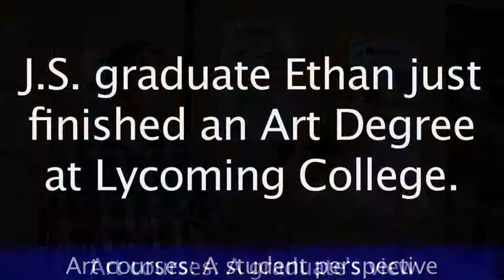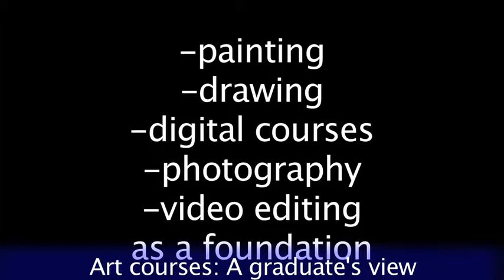JSASD Art Program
Art

7000 Introduction to Art
(Gr 9) (.50 credits)
Intro to Art is designed to give students a broad art experience in Drawing, Painting, Sculpture, Printmaking and Digital Art. Assignments are designed to challenge, exercise creative muscle, and broaden artistic experience. Students will learn and utilize all of the principles and elements of art. This class will give students an excellent foundation for continuing their education in any of the other art classes available in the future. All projects must be completed in order to receive credit for this course.

7001 Art and Design
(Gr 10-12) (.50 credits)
Students will focus on the Elements and Principles of art and design to develop and understanding of the creative process involved in producing art. Projects will give the student a chance to work with various media (pastels, colored pencils, paints and ink). All projects must be completed in order to receive credit for this course.

7002 Paper Studio
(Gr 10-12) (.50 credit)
Paper-scientists have studies the fabulous fiber for years. It is one of man’s greatest tools. It has captured wisdom, whimsy, poetry, fact and fiction and functions in daily life in countless capacities. In the Paper Studio, the student artist interested in unique and creative compositions will have a chance to explore the interesting artistic possibilities of paper; create and decorate it, experiment with paper collage, weaving, quilting, folding and even paper jewelry. They will foster a method of thinking creatively while making art using various forms of papers, either handmade, printed, hand cast or recycled.

7003 International Arts and Crafts
This course will involve the exploration of the history and heritage of several Latin American, African, Eastern and North American cultures and the people who developed the very original and different folk arts and crafts of those societies. Students will produce arts and craft projects that will introduce them to new materials, techniques and styles inspired by the art of these cultures while developing a global art vocabulary and an appreciation of diversity and how it has influenced the world of visual arts.